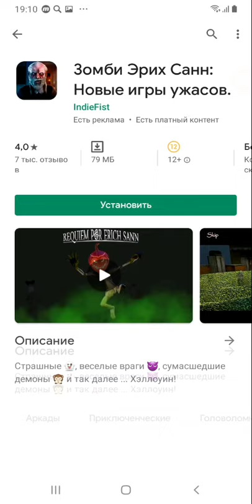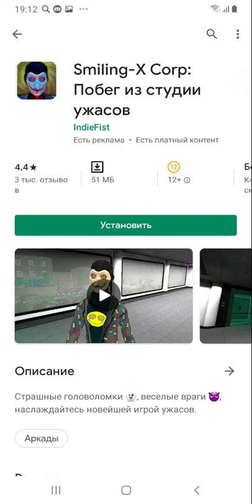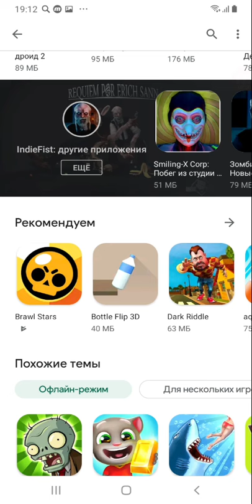РЕГИСТРАЦИЯ! - Smiling-X Corp 2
Вы сбежали от Smiling-x. Помогите сопротивлению организованным против CorpX.

Вы сбежали от Smiling-x. Помогите сопротивлению организованным против корпорации X.

Вы можете испугаться, когда узнаете правду о корпорации X.

Выживай и спасайся в бесплатном симуляторе ужасов!

Ваше выживание началось на основе Сопротивления. Будьте в курсе опасных врагов из Корпорации X, новых злых роботов, киборгов ...

Хотите выжить? Помогите Сопротивлению. Возьмите телепорт для каждой базы Сопротивления и помогите им организовать. Посмотрите, выжили ли другие команды гипнотического программного обеспечения!

Привлекайте больше людей и вырастите Сопротивление с помощью ресурсов, борющихся против Корпорации X

★ Решите головоломки, которые вы найдете вокруг этой новой игры ужасов по всему миру.

★ Наслаждайтесь ужасами и сложностями в потрясающей обстановке, играя с гарнитурой.

★ играть в режиме призрака, чтобы исследовать без страха и разблокировать все головоломки.

★ выживание и побег игра.

★ Не забудьте спасти своих товарищей по команде.

Примечание: мы настоятельно рекомендуем играть в наушниках.

Если вы хотите, чтобы мы улучшили эту квест - просто оставьте нам свой отзыв! Если вы хотите помочь нам с переводом этой страшной игры, просто напишите нам!

(Наша новая приключенческая игра 2020 года содержит рекламу.)

Спасибо за игру! ; D